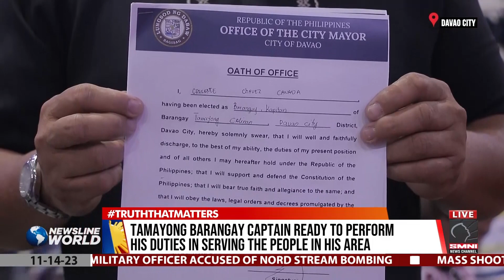Mass oath-taking ceremony for elected barangay officials held in Davao City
One hundred and eighty-two barangay officials took their oath in Davao City led by Mayor Sebastian Duterte who reiterated that newly elected officials should prioritize public service over personal interests. | via Jean Domingo